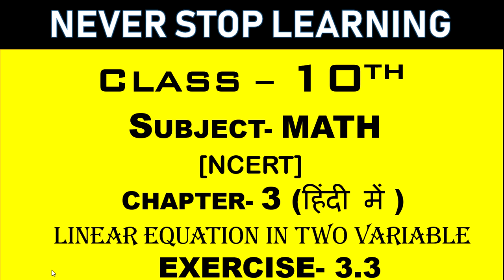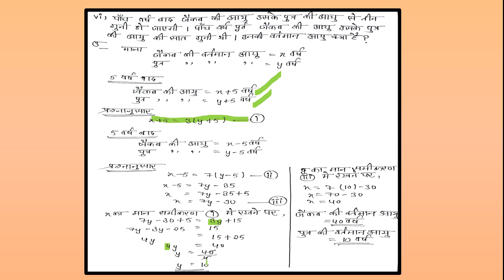CLASS 10TH MATH NCERT CHAPTER 3 LINEAR EQUATION TWO VARIABLE {EXERCISE 3 . 3 CBSC part 3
In this  video describe CLASS   10TH MATH NCERT CHAPTER   3 LINEAR EQUATION TWO VARIABLE {EXERCISE 3 . 3 CBSC part  3. I just hope this  will be helpful for somebody.